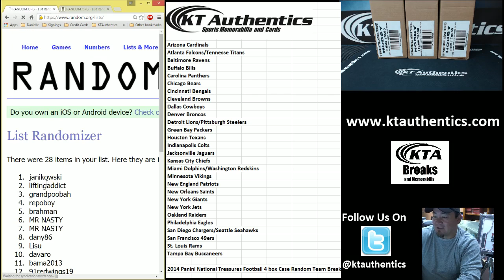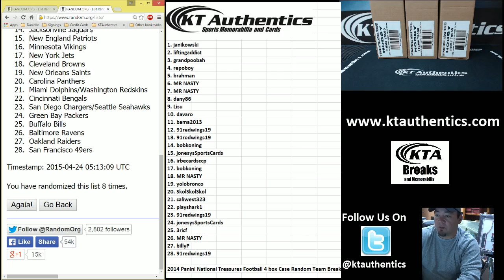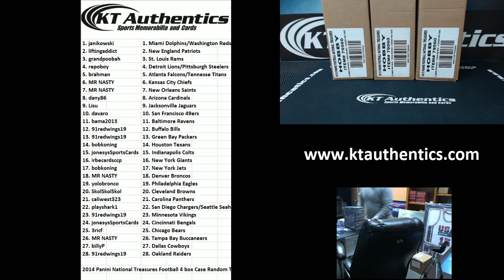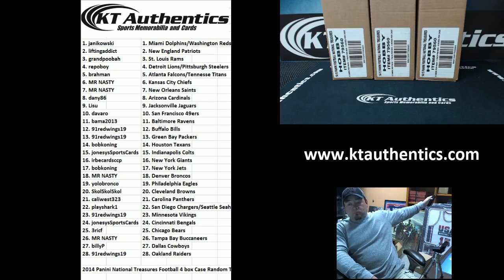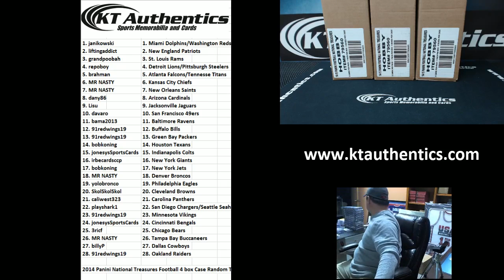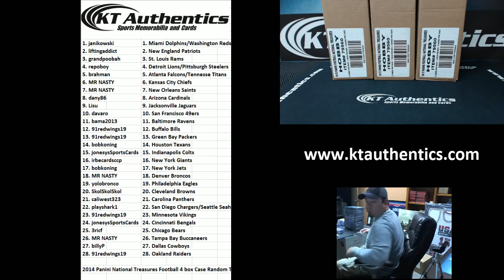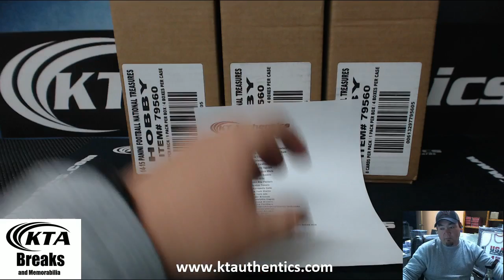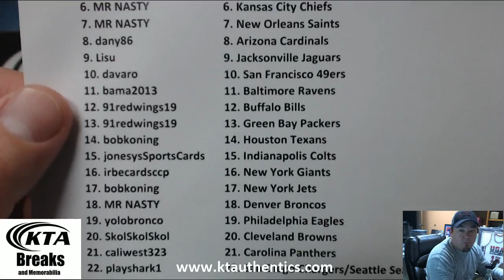KTAuthentics - 2014 Panini National Treasures Football 4 box Case Random Team Break #10 - Results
2014 Panini National Treasures Football 4 box Case Random Team Break #10 - Results